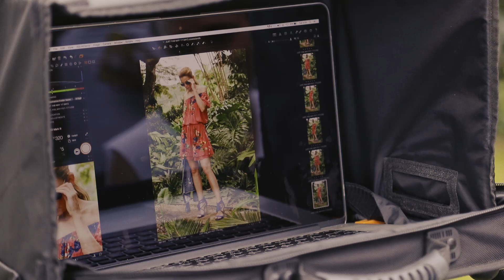JustFab Presents May Boutique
Hello, sweet summer! From breezy, flowing silhouettes and exotic prints to lush, island-inspired greens, it’s definitely time to take to the tropics.